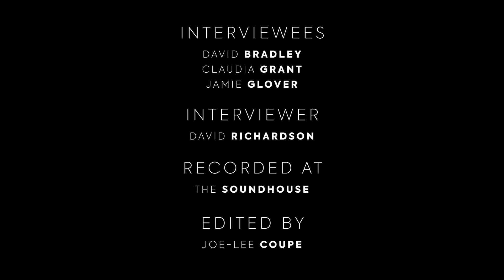David Bradley, Claudia Grant and Jamie Glover interview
Doctor Who – The First Doctor Adventures Volume Four is available now at £24.99 as a collector’s edition CD or £19.99 on download at bgfn.sh/dalekcity

Following his portrayal of William Hartnell in BBC Two’s An Adventure in Space and Time, and his subsequent appearance as the First Doctor in Doctor Who: Twice Upon a Time, David Bradley joins Big Finish to give this reimagined First Doctor another chance to explore the cosmos!

Joining David Bradley are his co-stars from An Adventure in Space and Time reprising their roles as the iconic first TARDIS team. Jamie Glover plays Ian Chesterton, Jemma Powell plays Barbara Wright, and Claudia Grant plays Susan, the Doctor’s granddaughter and the original ‘Unearthly Child’.

For a complete list of all our First Doctor releases (both classic and new series variants), make sure you view The First Doctor Collection.

There’s trouble ahead – and in the past – for the original TARDIS team in two brand new stories, as The First Doctor Adventures volume four is released.

The Daleks’ home planet of Skaro and revolutionary Russia are the settings for these latest full-cast audio adventures; one terrifyingly far in the future, and one uncomfortably close to the present day.

David Bradley, Jemma Powell, Jamie Glover and Claudia Grant reprise the roles they first created for television in the 50th anniversary special story, An Adventure In Time And Space, as the Doctor and his companions, Barbara, Ian and Susan.

The story details of The First Doctor Adventures Volume Four are as follows:

Return to Skaro by Andrew Smith

A new plan to return to Earth actually returns the TARDIS to another place its crew have recently visited - Skaro, home world of the Daleks.

But it is some time after their previous visit. The Thals have moved on with developing their species... Yet the shadow of the Dalek city always looms large over them.

Venturing into the abandoned metropolis, the Doctor and his friends discover the Daleks aren’t as dead as they might have thought... and it isn’t only their enemies who have secrets.

Last of the Romanovs by Jonathan Barnes

The TARDIS lands on Earth near to an eerie and familiar house... with the only witness a regal man watching from inside through a broken window.

Leaving the ship the crew immediately find themselves in trouble - because they have landed in Ekaterinburg early in the twentieth century.

The man inside the house is Nicholas, the last Tsar of Russia, imprisoned with his family... and one of the most notorious crimes in history is just about to happen.

Producer, David Richardson said: “We’ve done three First Doctor box sets without any returning monsters so I decided it was time to take the TARDIS back to Skaro for a sequel that would recreate the tangible atmosphere of the first Dalek story.

“The genius writer that is Andrew Smith has done us proud in exploring what happened on Skaro in the decades that followed – and there is (obviously!) a resurgent Dalek threat brewing in that long-dead Dalek city. Expect some brilliant world building, exciting set pieces and Barbara Wright at her most resilient.

“Then writer Jonathan Barnes provides this box set’s historical adventure, which I loved from the very first pitch. It’s a rich, textured journey through the final days of the doomed former Tsar of Russia, and it doesn’t pull any dramatic punches.”

Big Finish listeners can also get a discount with a bundle: order both The First Doctor Adventures Volume Four and Volume Five together for just £48 as a collector’s edition CD or £39 on download. The First Doctor Adventures Volume Five will be released in April 2021.